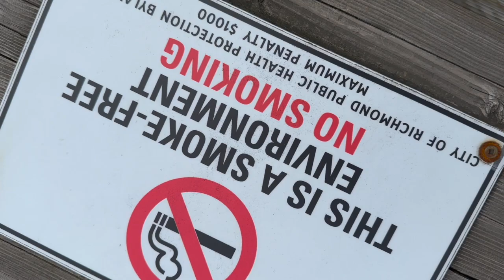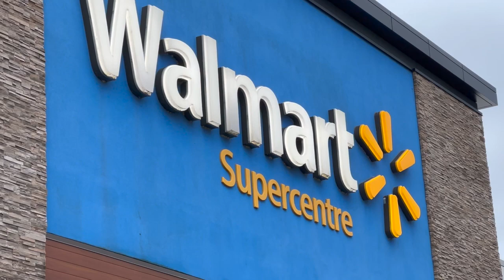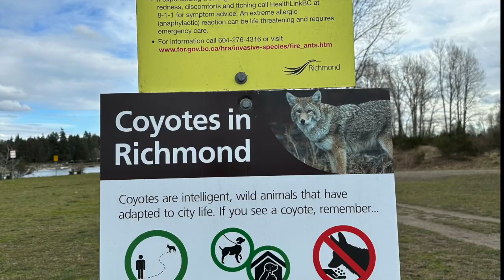The Outer Vanlife Limits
Camping overnight at 5 star Walmart in Tsawwassen , hiking at Stevenston Park hiking at McDonald Beach Park and at Jericho Beach.